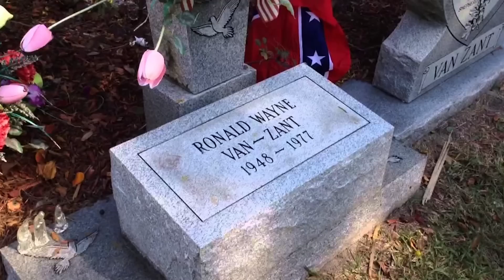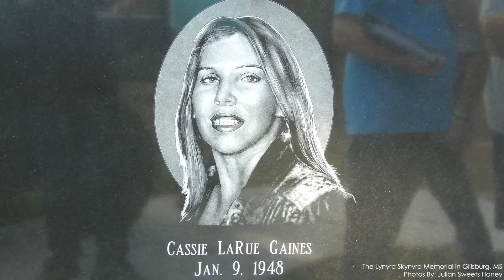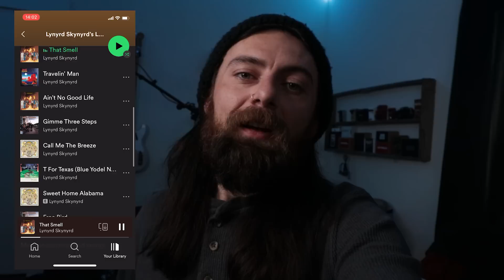Ronnie Van Zant & The Impending Doom of Lynyrd Skynyrd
In this video, we are going to (lightheartedly) discuss why you should get punched in the face should you yell out "Freebird" at a concert, blunt force trauma, and the impending doom of the self-proclaimed Mississippi Kid, Ronnie Van Zant. This is a unique story because it's an example of a plane crash where there are a lot of survivors and wrangling the story into a truthful timeline posed as a difficult task. We also discuss the importance of this music due to its reach and use as funeral music.

This is a long one so grab a beverage and get comfy. I'm probably better enjoyed as a podcast, haha.

The most special thanks to all of the survivors who have gone on to keep this legend alive.

Works Cited:
Batalis, Nicholas. 02 March 2016. Forensic Autopsy of Blunt Force Trauma. Medscape.

Buffalo. 19 October 2017. It was 30 Years Ago Today: Last Flight of the Free Bird. Swampland.

GHARTLEY. 18 October 2021. It’s been 44 years since Lynyrd Skynyrd was in a plane crash leaving Greenville. GVL Today.

History 101. 8 December 2021. The Strange Tale of the Lynyrd Skynyrd Plane Crash.

Runtagh, Jordan. 27 October 2017. Remembering Lynyrd Skynyrd's Deadly 1977 Plane Crash. Rolling Stone.

...and countless interviews with Gene Odom, Gary Rossington, Artimus Pyle, Ron Eckerman, JoJo Billingsly, Billy Powell, Leon Wilkeson, Mark Frank, and Paul Welch, all of which were on the plane.